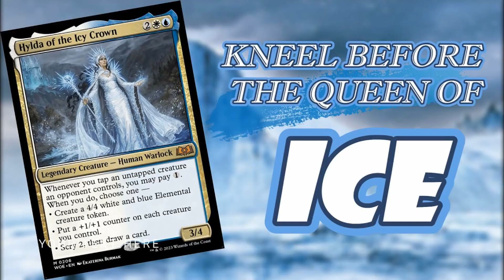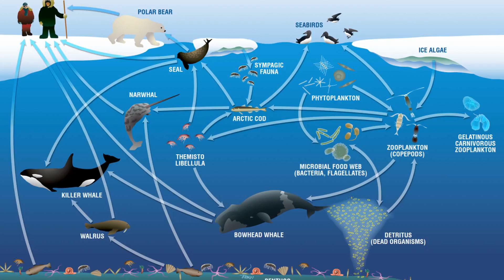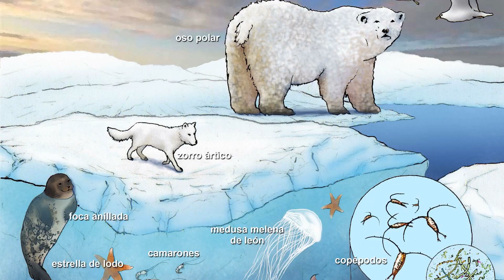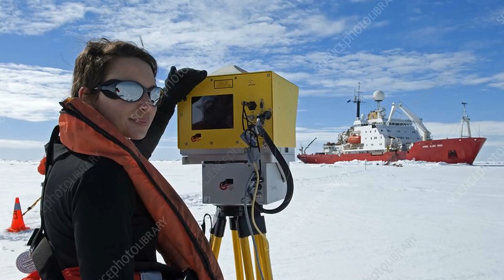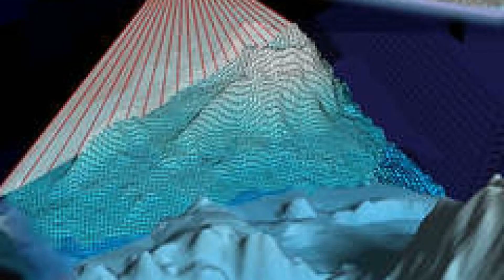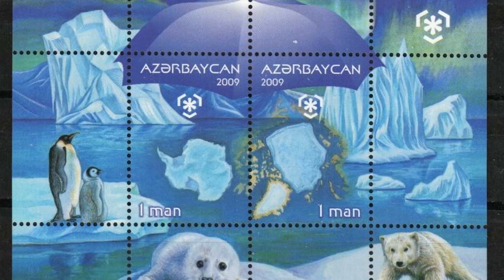ANTARCTICA IN WINTER: WHY IS IT FORBIDDEN? (SHOCKING SECRETS REVEALED!)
Everyone said sailing into winter Antarctica was pure madness. But it was there, in the polar night's darkness, that we found the most incredible discoveries! 🌊 In this video, we'll show you how the FIRST-EVER research expedition on the legendary RRS Sir David Attenborough unfolded in winter Antarctica. You'll learn why glaciers melt even in winter, how mysterious winter plankton survive in perpetual darkness, and why humpback whales put on an unforgettable show for us! 🐳 Ready to dive into an unseen world that's changing our planet? Get ready for stunning footage and exclusive data that will transform your understanding of Antarctica!